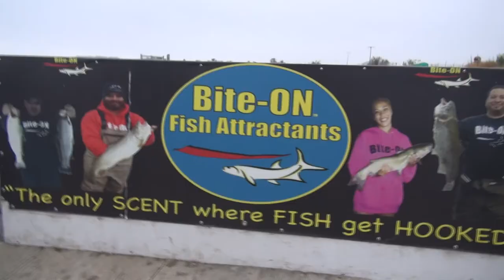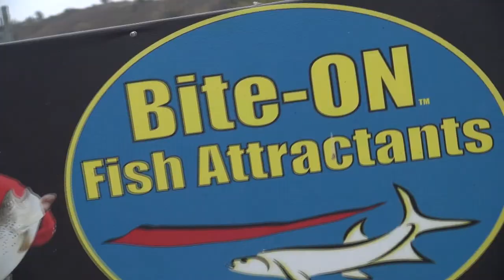July 31 Catfish Stocking - BIG NEWS !!!